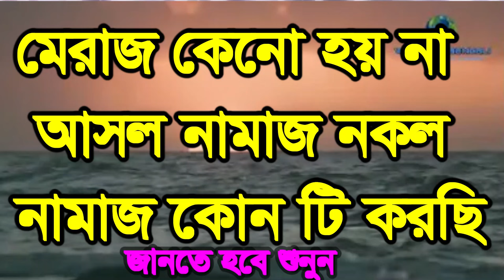হয় না কেনো আসল নামাজ নকল ,namaje meraj hoy na keno asol namaj nokol